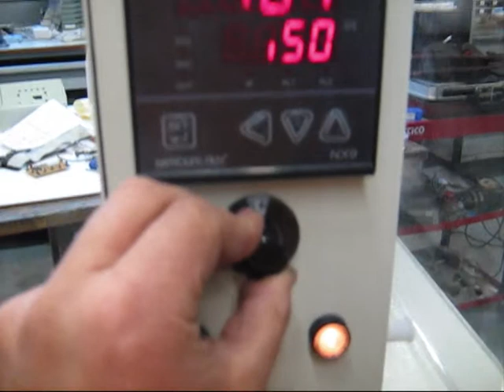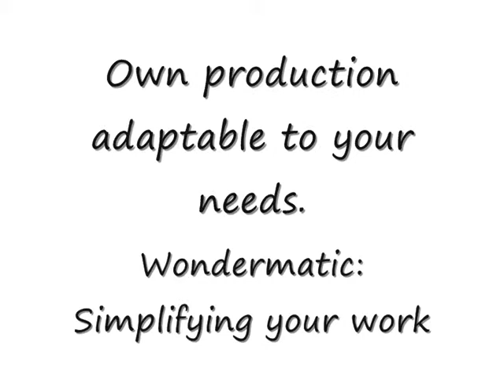Press machine to glue straps automatically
Wondermatic
and
Freitas & Neto
Textile machinery
Innovation
Simplification
Wondermatic: Simplifying your work